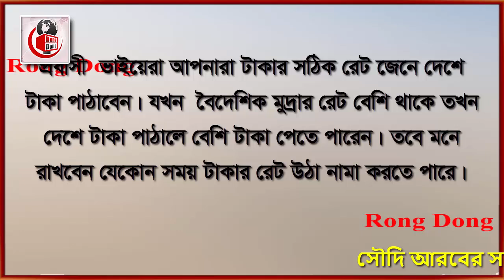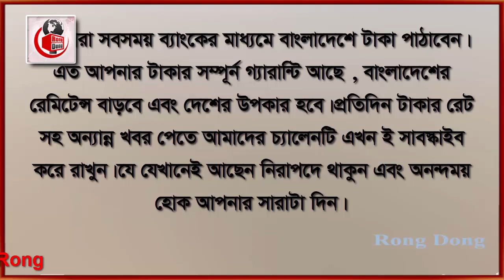সৌদির ইতিহাসে রিয়ালের রেট আজ সবচেয়ে বেশি । Today Money Rate 30-7-2022। সকল দেশের টাকার রেট।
সকল দেশের প্রবাসীদের জন্য আজকের টাকার সঠিক রেট।আজকের তারিখ :৩০/২০২২।